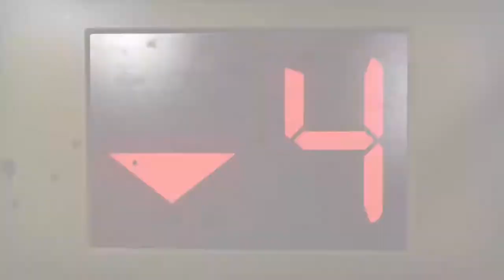LEFT 4 DEAD 2 NO MERCY 1/2